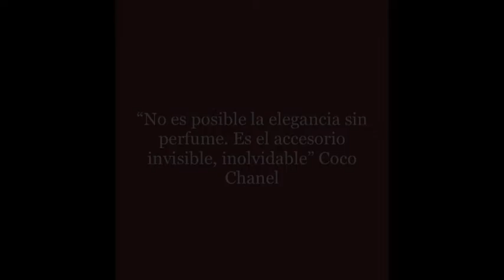COLECCIÓN DESDE CERO: 9 PERFUMES CON US$350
Hola!
Acá les propongo hacer una colección desde cero.
Objetivo: maximizar la cantidad de perfumes y que abarquen una gran variedad de eventos, circunstancias, climas, etc. Todo lo anterior sujeto a una restricción presupuestaria de US$350.